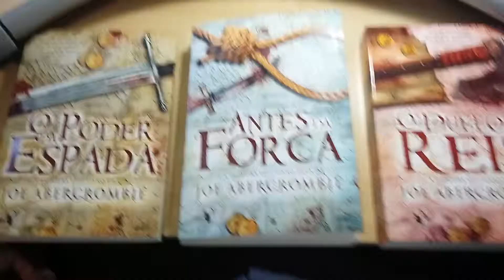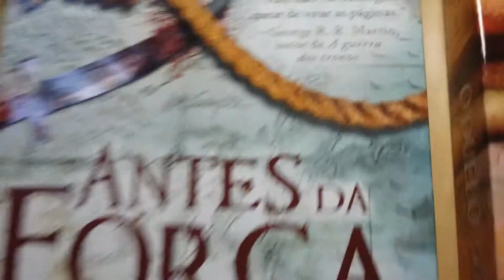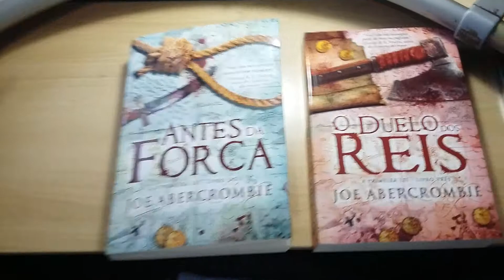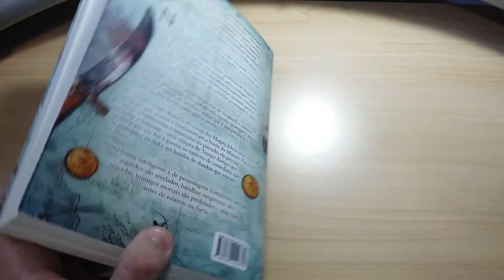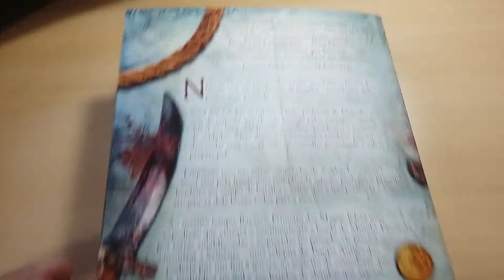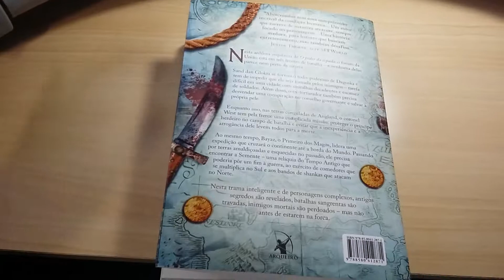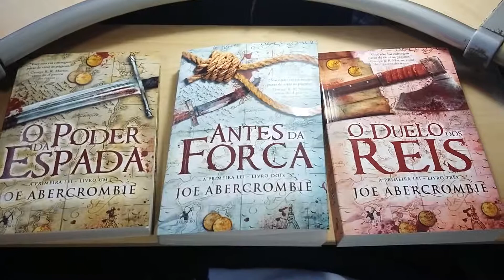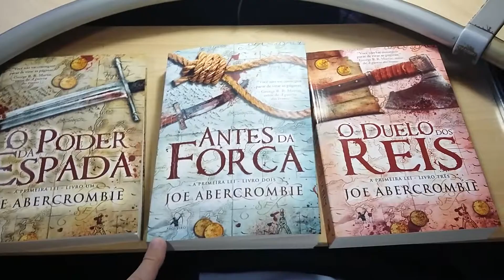Livro de fantasia - Antes da Forca - Trilogia "A primeira lei" - Joe Abercrombie - Livro 2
Lélio Pendragon, autor de literatura de fantasia, comenta porque gostou tanto da série "A primeira lei" e, em especial, ao segundo livro (Antes da Forca).

Sinopse – Nesta ardilosa sequência de O poder da espada, o futuro da União está em três frentes de batalha – e nenhuma delas parece nem perto da vitória. Sand dan Glokta se tornou o todo‑poderoso de Dagoska e tem de impedir que ela seja tomada pelos inimigos – tarefa difícil em uma cidade com muralhas decadentes e escassez de soldados. Além disso, o ex‑torturador também precisa desvendar uma conspiração no conselho governante e salvar a própria pele.  Enquanto isso, nas terras congeladas de Angland, o coronel West tem pela frente uma complicada missão: proteger o príncipe herdeiro no campo de batalha e evitar que a inexperiência e a arrogância dele levem todos para a morte. Ao mesmo tempo, Bayaz, o Primeiro dos Magos, lidera uma expedição que cruzará o continente até a borda do Mundo. Passando por terras amaldiçoadas e esquecidas no passado, ele precisa encontrar a Semente – uma relíquia do Tempo Antigo que poderia pôr um fim à guerra, ao exército de comedores que se multiplica no Sul e aos bandos de shankas que atacam no Norte. Nesta trama inteligente e de personagens complexos, antigos segredos são revelados, batalhas sangrentas são travadas, inimigos mortais são perdoados – mas não antes de estarem na forca.

Continuação do livro “O Poder da Espada” da trilogia “A primeira lei”.

O autor, Joe Abercrombie, está bombando na literatura de fantasia mundial, e o seu mérito é louvável. Sabe escrever bem e constrói personagens muito bem trabalhados e congruentes. É um livro de “fantasia suja” no melhor estilo de “Game of Thrones”.

Dou 5 de 5 estrelas.